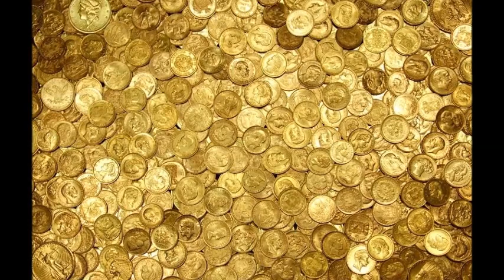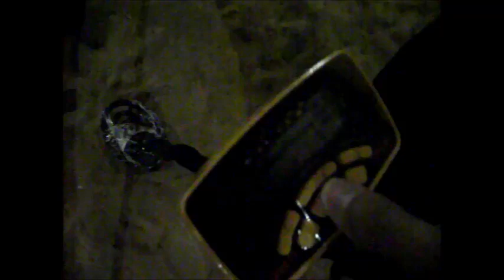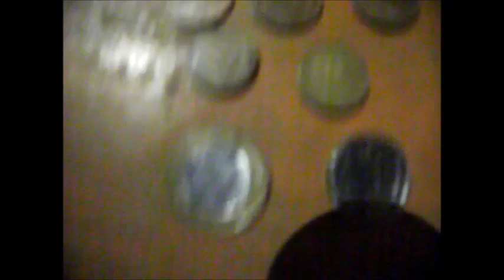Episodio 1 Caçada no parquinho da ponte estaiada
Testando o aparelho Garret ACE 250